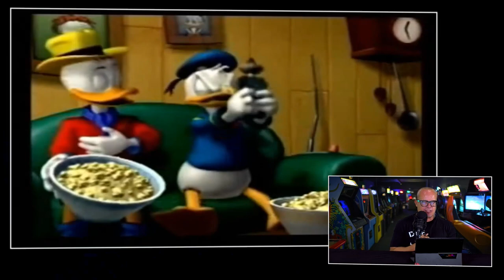Hoe een Donald Duck game leidde tot het ontstaan van Assassin’s Creed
Nog een video over de Assassin’s Creed serie. En ja, dat is volstrekt toeval. Je moet ons maar even geloven. Dit item is namelijk een kleine week voordat Ubisoft bekend maakte dat ze de toekomst van hun populaire franchise uit de doeken gingen doen, opgenomen. En nu leek het ons een perfecte tijd om dit werkstukje van JJ uit de kast te halen. Want hoe is deze cashcow van de Fransen ontstaan? Was het een wel overwogen plan, dat geheel volgens schema, stukje voor stukje werd uitgerold? Of speelde toeval zoals zo vaak een grote rol? Het antwoord kun je waarschijnlijk al raden. Wat als het alles smooth sailing was geweest, dan hadden we deze video nooit gemaakt. Saaie en voorbeeldige geschiedenis wil niemand horen. Kijkers willen drama, mazzel en toeval. En die ga je ook in dit geval krijgen.

Van Donald Duck naar Ezio Auditore da Firenze
De eerste Assassin’s game lag in 2007 in de winkels. In een redelijk korte tijd groeide de serie uit tot een van de grote franchises binnen de game-industrie. 27 verschillende edities hebben gamers al laten proeven van het leven van de sluipmoordenaar. Eerst in een nog redelijk lineaire setting, vandaag de dag in vaak enorm grote open werelden. Hoe is het idee voor het spel ontstaan? En wat motiveerde  de developers bij Ubisoft om met deze insteek te komen? Het antwoord op deze vraag gaat je op zeker verrassen. Het heeft namelijk alles te maken met een buitengewoon middelmatige Donald Duck-game…

Assassin’s Creed was eerst Prince of Persia
En er zijn nog veel meer rare stukjes info te vinden in de eerste jaren van de serie. De game had bijvoorbeeld een einde, Prince of Persia had veel invloed en het hele moderne gedeelte met Desmond en het reizen naar het verleden en heden kwam er pas later bij. Ga dus maar klaar zitten voor een typisch vermakelijk werkstukje van JJ over het ontstaan van Assassin’s Creed.